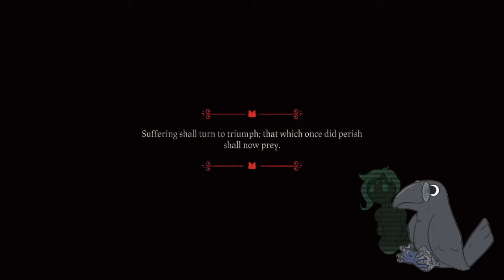The Depths of Fathom Deep | Ep. 7 - Cult of the Lamb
Let's beat the entirety of Fathom Deep in one go! No squid or crystal can hide from us!